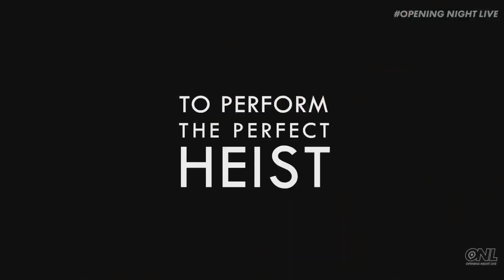TOP 15 - MEJORES juegos INDIE de OCTUBRE 2020 🔥🔴 | PC, PS4, XONE, SWITCH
🔴🔥 Compra tus juegos de PC y CONSOLAS con 70%, 80% y 90% descuento

►► Serie mensual que tiene como finalidad recoger algunas de las entregas indie más prometedoras, exitosas, creativas y esperadas del mes (octubre) para PC, PS4, XONE y Switch.

▬▬▬▬▬▬▬▬▬▬🏅 Mención honorífica ▬▬▬▬▬▬▬▬▬▬
0:00 | 1) GONNER2
1:17 | 2) Cake Bash
2:07 | 3) Batbarian: Testament of the Primordials
3:09 | 4) The Survivalists
▬▬▬▬▬▬▬▬▬▬ 👁‍🗨Lista ▬▬▬▬▬▬▬▬▬▬
4:16 | 15) Space Crew

4:55 | 14) Disc Room

6:00 | 13) ScourgeBringer

6:35| 12) Ring of Pain

7:40 | 11) Afterparty

8:30 | 10) Vigil: The Longest Night
9:44 | 9) Pumpkin Jack

10:32 | 8) Kingdom Rush Vengeance
11:11 | 7) Raji: An Ancient Epic
11:57 | 6) Partisans 1941
12:59 | 5) Foregone
13:46 | 4) Beyond The Wire
15:23 | 3) Solasta: Crown of the Magister
16:22 | 2) Teardown
17:26 | 1) Noita